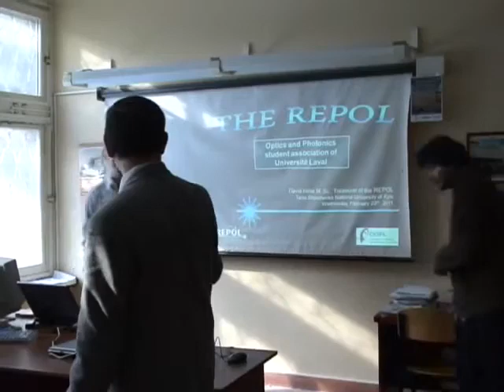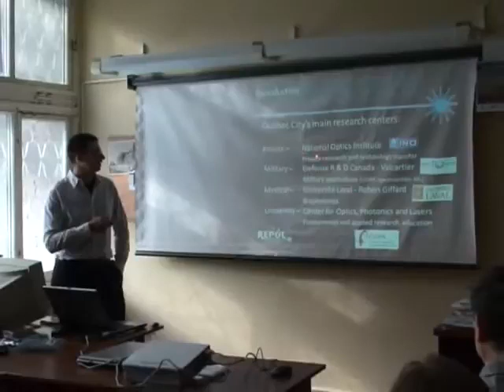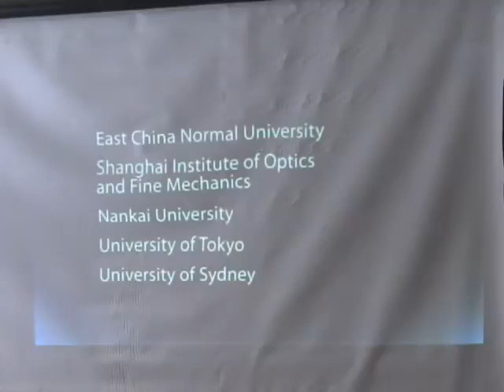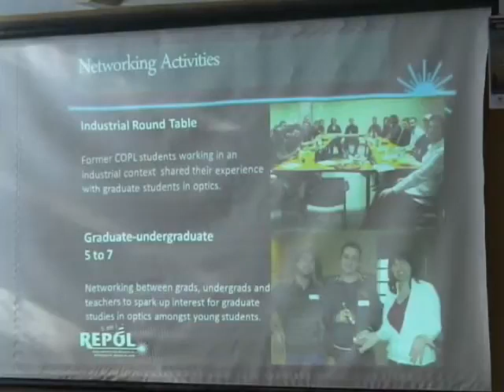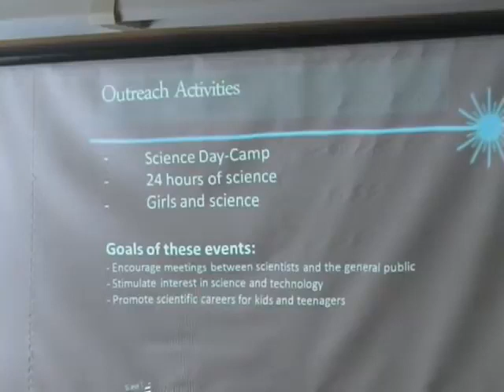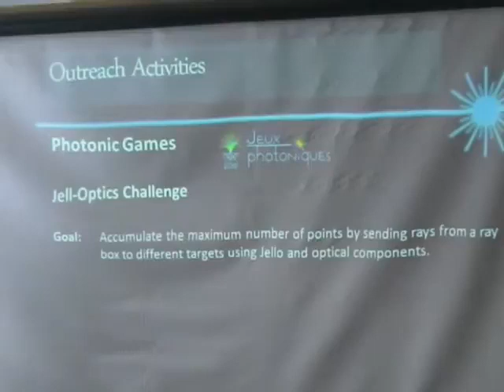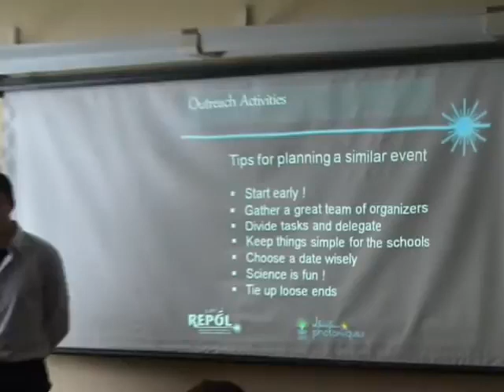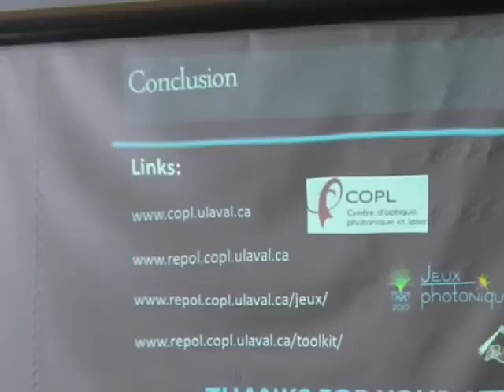Traveling Lecturer Visit 2011